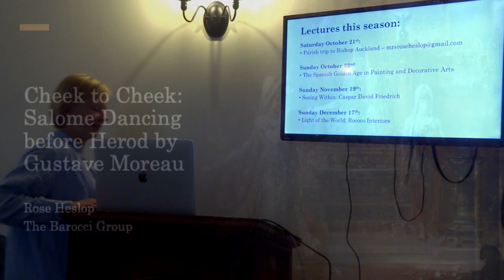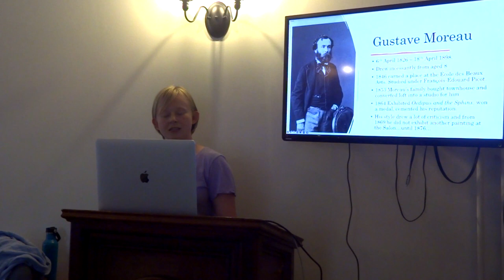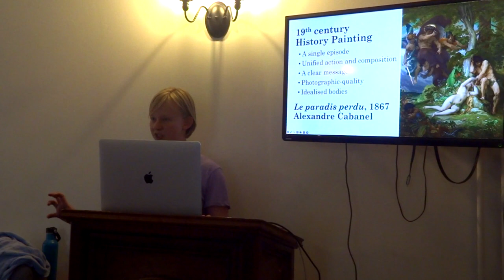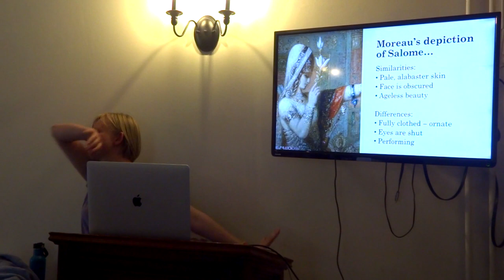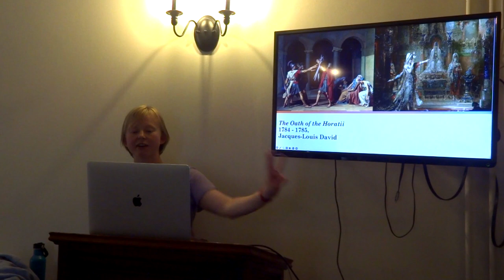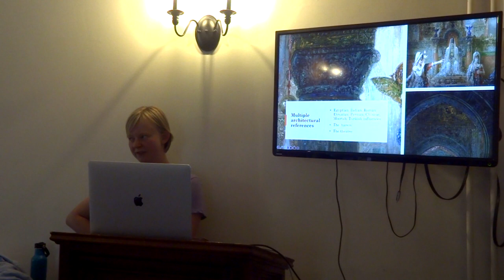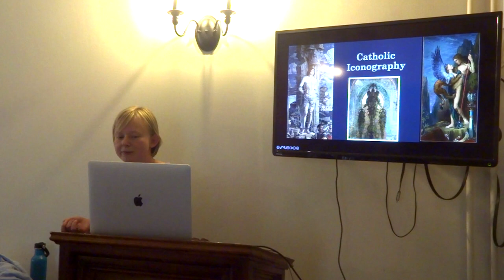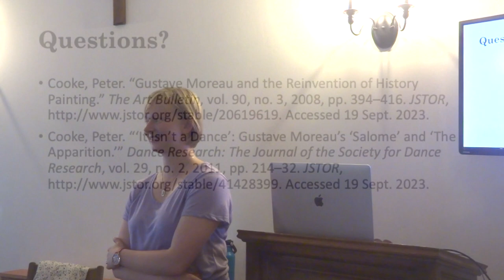Barocci Group Sep 23 - Salome Dancing before Herod - Gustave Moreau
We start our second year of talks with a fresh look on Gustave Moureau's complex way of retelling the Bible stories. His "Salome Dancing Before Herod" is considered one of the main examples of French Symbolism. But, is there more in it than meets the eye..?

Rose Heslop and Irene Altares, art historians and parishioners of the York Oratory, deliver a series of talks on the relations between art and Christianity followed by discussion. Every session looks at a specific topic or artist to ask questions about art, beauty and faith.

The Barocci Group meets on the third Sunday of every month, 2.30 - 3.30, in the Upper Room of the Oratory Church. for details of upcoming talks.